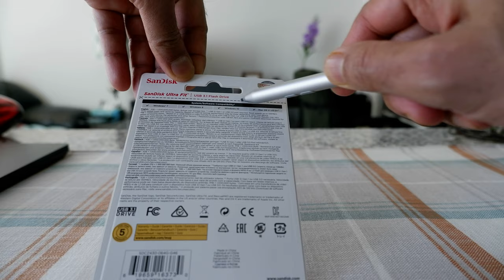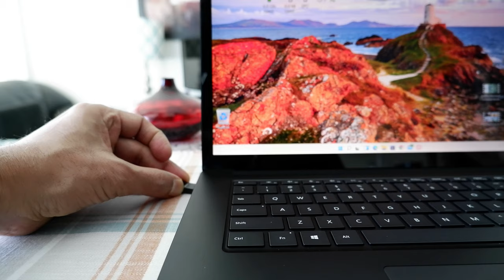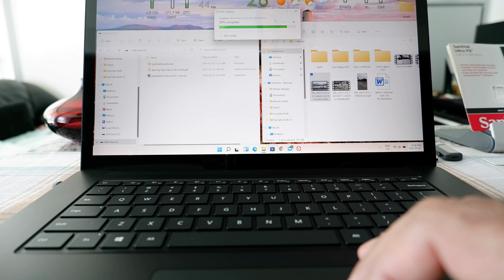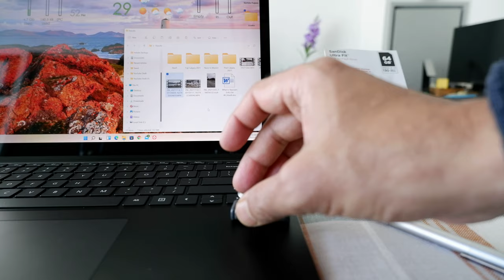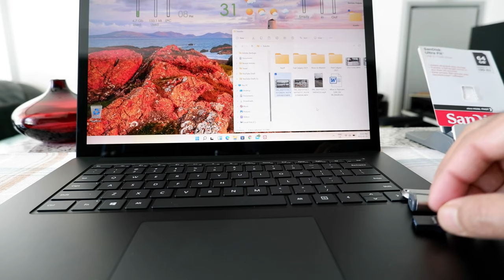SanDisk Ultra Fit USB 3.1 Flash Drive | Top Small USB Drive | SanDisk Ultra Fit Drive Review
Is SanDisk Ultra Fit USB Drive Good | SanDisk Ultra Fit USB 3.1 Flash Drive Review

I was looking for a USB drive that is small, travel-friendly and durable. My purpose was to back up some files on this SanDisk Ultra Fit tiny drive and just leave it for whenever I need it.

SanDisk Ultra Fit USB 3.1 Flash Drive Features:

- Compact & plug-and-stay
- Travel friendly
- High-performance USB 3. 1 (Gen 1) flash drive. Speed 130MB/s
- 64GB capacity (The one I bought)

In this video, I will unbox SanDisk Ultra Fit and will test if it really works and travel-friendly.

Chapters:
0:00 Intro
0:15 SanDisk Ultra Fit USB 3.1 Flash Drive
1:10 Specs - SanDisk Ultra Fit USB 3.1 Flash Drive
2:00 Unboxing - How Fast I Can Open
4:10 Testing - SanDisk Ultra Fit USB 3.1 Flash Drive
6:00 Conclusions - SanDisk Ultra Fit USB 3.1 Flash Drive